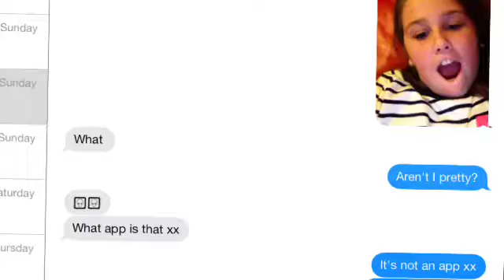10 FACTS ABOUT ME